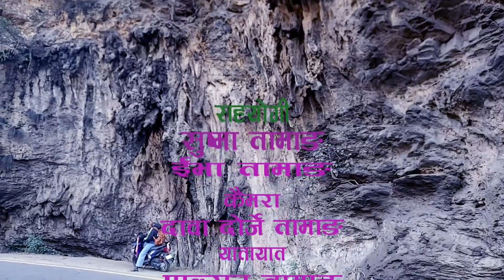Kathmandu ko gothatar hundai kavre zilla dhulikhel samma ko ramailo yatra#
mitra haru aja tapai haru majha euta alaggai samagri liera prastut bhaeko chhu ra yo prastuti bises garera tapai hamra purkha haru jo afno kehi badhyata le bidesieko hamra bhai haru ko nimti khas gari prastut garne jamarko gareko chhu .afno purkhawli zilla ra thau ke kasto rahe chha mero yes sano prastuti ma waha harule herna sakun yahi ichchha asha gareko chhu tapai haru bata sada jastai maya paie rahanchhu bhani dhanybad nmskr.